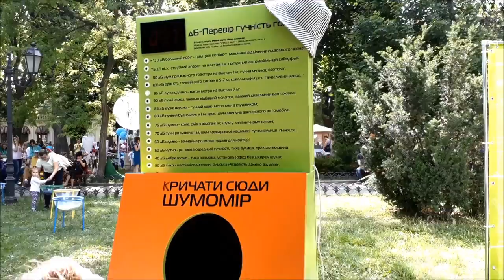ФЕСТИВАЛЬ ВИДЕОБЛОГЕРОВ В ОДЕССЕ / Первый День Лета / The First Day of Summer !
VLOG# Ася сломала гамак :) Фестиваль видеоблогеров и День Защиты детей , много детских развлечений на Дерибасовской ! Festival of video bloggers in Odessa .Today is the 1st day of summer! Odessa celebrates Children's Day, many children's entertainment on Deribasovskaya! Thanks for the likes and subscriptions !